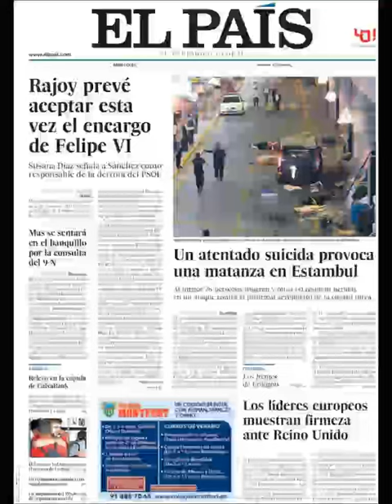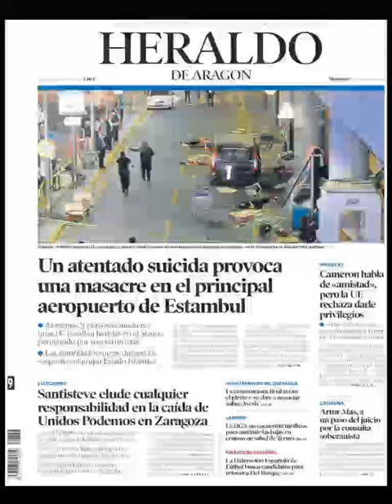Noticias Miércoles 29 Junio 2016 Principales Portadas Titulares Diarios Periódicos España Spain New